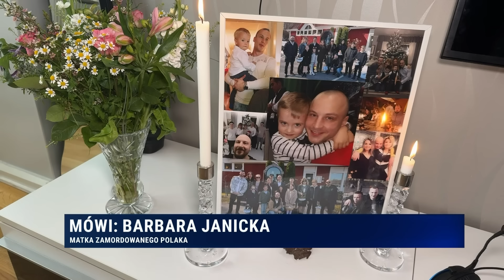prof. Henryk Domański: Szwecja była krajem tolerancyjnym, otwartym i bezpiecznym | Gość Dzisiaj